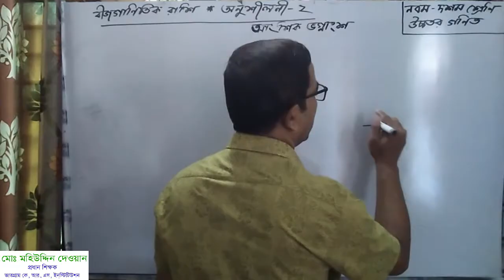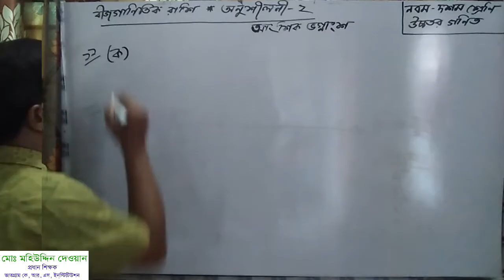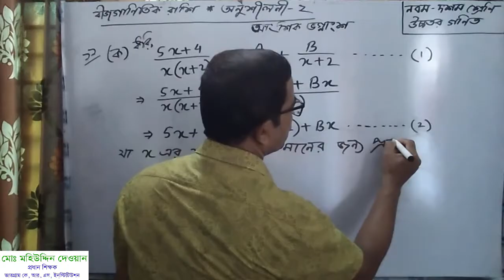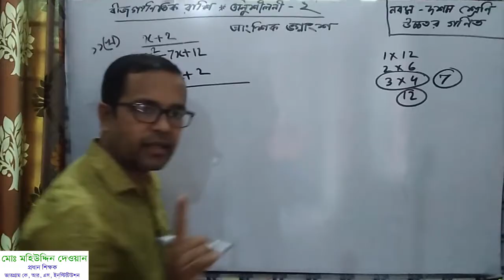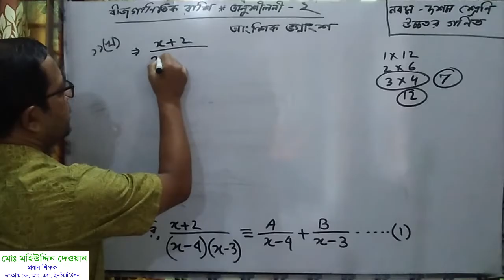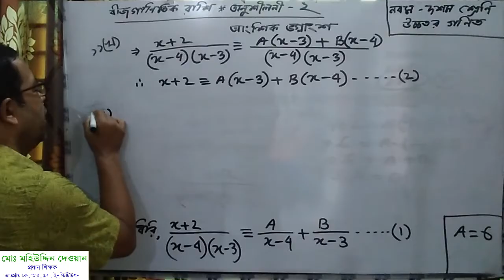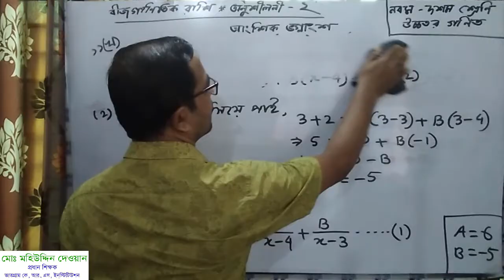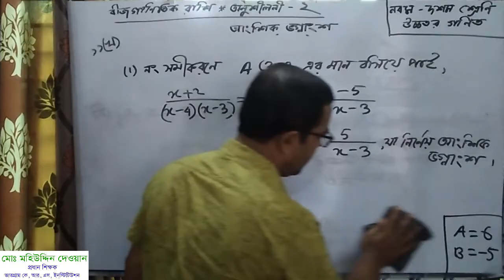উচ্চতর গণিত নবম দশম শ্রেণি অনুশীলনী ২ এর ১১ এর ক, খ নম্বর প্রশ্ন সমাধান By Mahiuddin Dewan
মহিউদ্দিন স্যারের অনলাইন ক্লাস। আজকের ক্লাসে নবম দশম শ্রেণির উচ্চতর গণিত বিষয়ের ২ অনুশীলনীর ১১ এর ক, খ নম্বর প্রশ্নের সমাধান করা হয়েছে। কারও কোনো প্রশ্ন, পরামর্শ থাকলে কমেন্টস এ জানালে কৃতজ্ঞ থাকবো এবং প্রশ্নের উত্তর দিতে সচেষ্ট থাকবো।